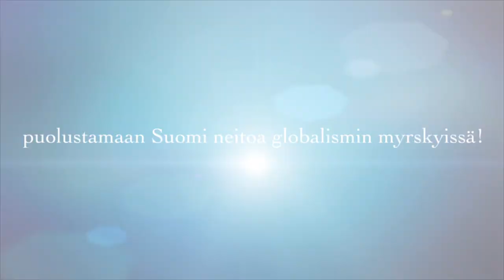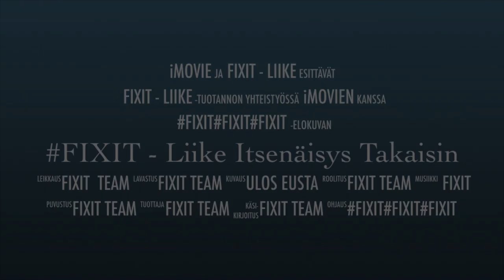FIXIT liike -itsenäisyys takaisin !